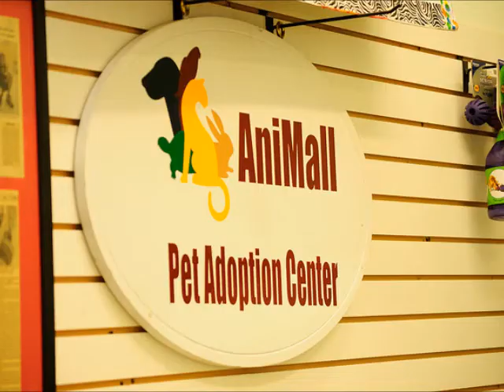GSRA 2012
NO BLUES HERE!!!
GSRA ADOPTION EVENT ANIMALL 2012